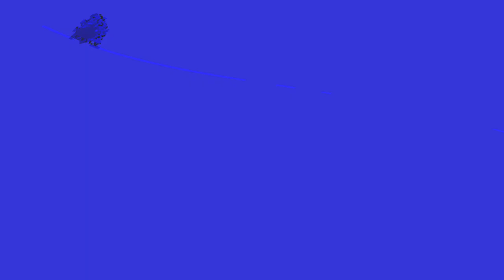[EPILEPSY WARNING] Movie 24 01 06 12h43m25s